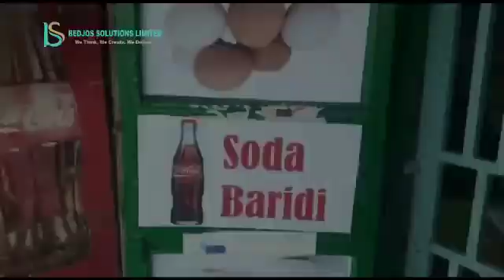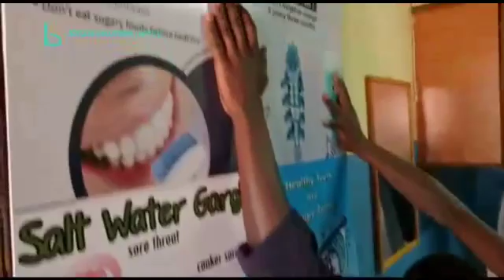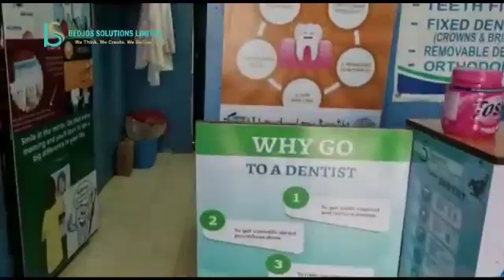Home of Graphics design (3)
Graphic Design / Branding / Printing / Signage / Digital Marketing